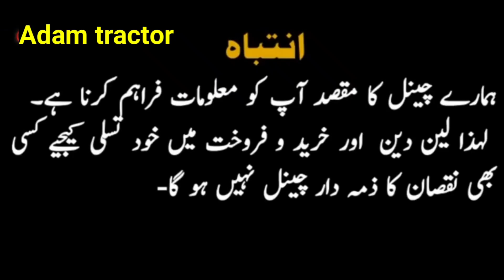Ghazi 65 hp Tractor for sale model 2005 good condition 30/04/23(Adam tractor 03004625590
Ghazi 65 hp Tractor for sale model 2005 good condition 30/04/23(Adam tractor